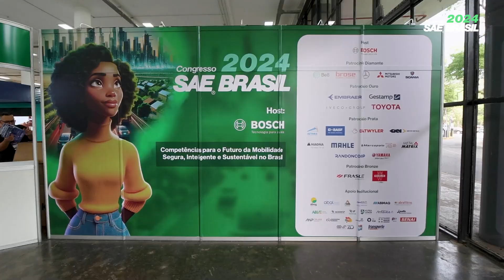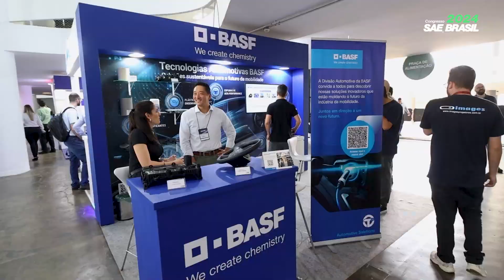Congresso SAE BRASIL 2024 – Inovações, Diversidade e o Futuro da Mobilidade Sustentável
O 31º Congresso e Mostra Internacional de Tecnologia da Mobilidade SAE BRASIL 2024 é o maior evento dedicado ao futuro da mobilidade no Brasil. Este evento único reúne todo o ecossistema da mobilidade, promovendo discussões e compartilhamento de conhecimento de forma colaborativa e orgânica. Por meio de comitês, mentorias e comissões, profissionais e especialistas trabalham juntos para enfrentar os desafios de hoje e construir soluções para o futuro da mobilidade.

O que torna o Congresso SAE BRASIL tão especial? Em um ambiente neutro e inovador, valorizamos a diversidade de ideias e damos destaque para visão feminina, a energia dos jovens e a experiência dos profissionais do setor. Essa sinergia é o que impulsiona as inovações que irão transformar a mobilidade no Brasil e no mundo!

Tema 2024: Competências para o futuro da Mobilidade Segura, Inteligente e Sustentável no Brasil. O evento reuniu governo, líderes da indústria e inovadores para discutir as habilidades e conhecimentos essenciais para o desenvolvimento de soluções para um futuro sustentável na mobilidade.

🚀 Participe do Congresso SAE BRASIL 2025! Não perca a chance de estar à frente das inovações em mobilidade. Acesse e saiba mais sobre o evento de 2025